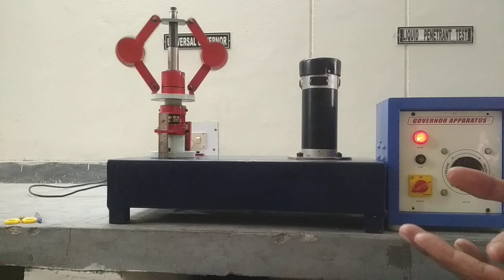HOW TO WORK PORTER GOVERNOR || IMPORTANT ENGINE GOVERNOR || PORTER GOVERNOR FULL DETAILS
HOW TO WORK PORTER GOVERNOR